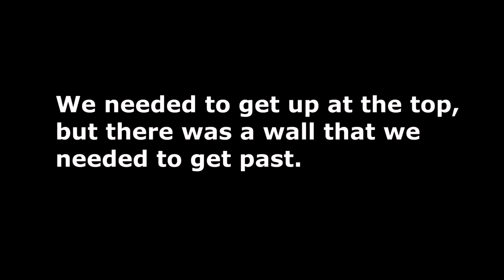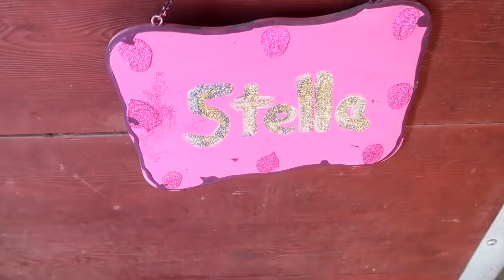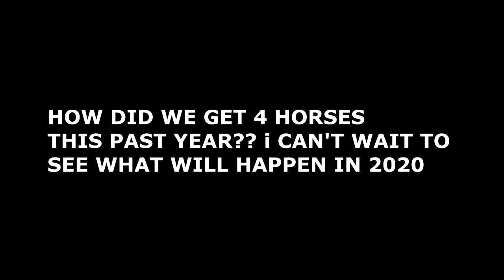WE GOT 4 NEW HORSES AND I DON'T REGRET IT ONE BIT